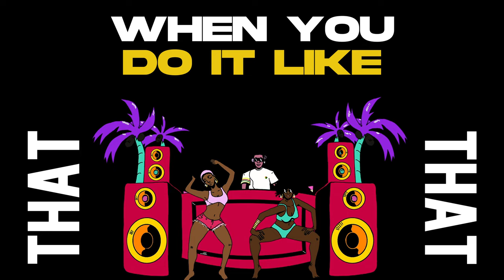DJ Derezon x Say Whaat x Leftside – Benova (Original Mix)